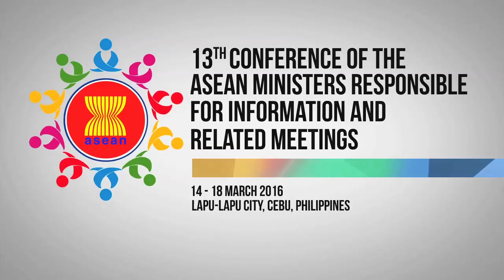13th AMRI + 3 Plenary Session Group Photo 3/17/2016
Shangri-La’s Mactan Resort and Spa, Cebu, Philippines
17 March 2016

Delegates of the 4th Meeting of the ASEAN Ministers Responsible for Information plus dialogue partners South Korea, Japan and China (AMRI+3) pose for a photo before the start of their plenary session. The AMRI+3 meeting followed after the 13th ASEAN Ministers Responsible for Information Conference at the Mactan Ballroom of Shangrila’s Mactan Resort and Spa in Lapu-Lapu City.

Representing their country for the 4th AMRI+3 group photo are H.E. Ye Htut (Union Minister, Ministry of Information-Myanmar), H.E. Ibrahim Abdul Rahman (Director General, Department of Information-Malaysia), H.E. Dr. Charoon Chaisorn (Deputy Director-General, The Government Public Relations Department-Thailand), H.E. Nguyen Thanh Hung (Vice Minister of Information and Communications-Viet Nam), H.E. Guo Weimin (Vice Minister, State Council Information Office-People’s Republic Of China), H.E. Kyoshi Mori (Director-General For International Affairs Global Ict Strategy Bureau, Ministry Of Internal Affairs And Communications-Japan) H.E. Herminio B. Coloma, Jr. (Secretary, Presidential Communications Operations Office-Philippines), H.E. Kwan-Joo Chung (First Vice Minister, Ministry of Culture, Sports And Tourism-South Korea), H.E. Dr. Yaacob Ibrahim (Minister of Communications and Information-Singapore), H.E. Dato Hamdan Abu Bakar (Deputy Minister, Brunei Darussalam), H.E Dr. Khieu Kanhartih (Minister of Information-Cambodia),  H.E. Djoko Agung Harijadi (Director-General of Information and Public Communication-Indonesia), H.E. Thonglor Duangsavanh (Minister of Information, Culture and Tourism-Lao PDR),  and H.E. Le Luong Minh as the ASEAN Secretary General.